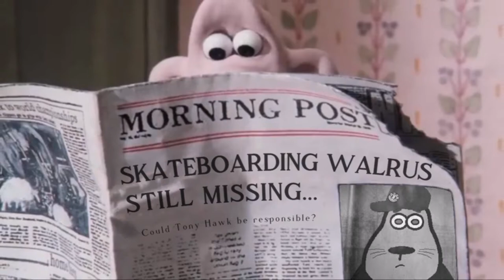Patch the Dog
The old Patch has a new life...